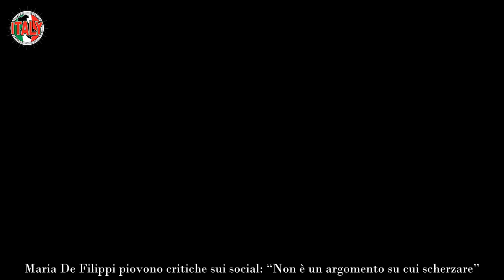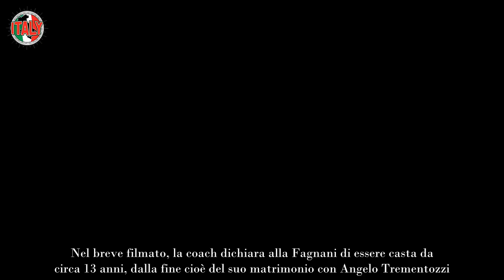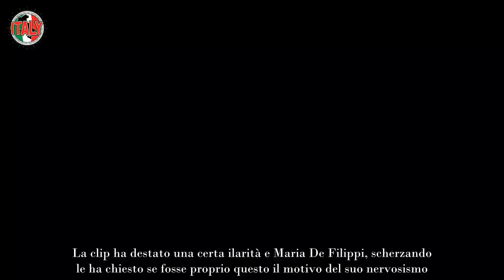Maria De Filippi piovono critiche sui social, troppo pesante quella battuta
Questa volta Maria De Filippi ha toppato. Il popolo dei social è implacabile nei suoi confronti.

Anche i migliori sbagliano: Maria De Filippi questa volta l’ha fatta grossa. Nonostante sia la regina indiscussa della televisione italiana, la conduttrice è finita al centro di una bufera mediatica. Non era mai accaduto che la timoniera di Uomini e Donne venisse duramente attaccata per una sua dichiarazione.

La conduttrice è infatti chiacchieratissima, ma nei suoi confronti non sono mai volate accuse al vetriolo. Prima o poi, forse, doveva accadere ed è avvenuto proprio di recente. Una sua esternazione, seppur fatta con assoluta leggerezza ed ironia, non è passata in sordina.